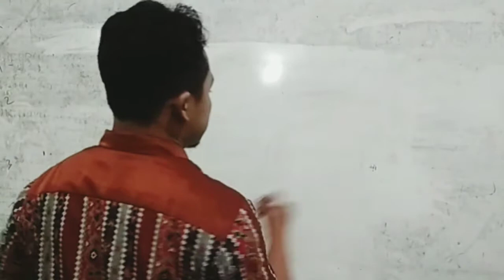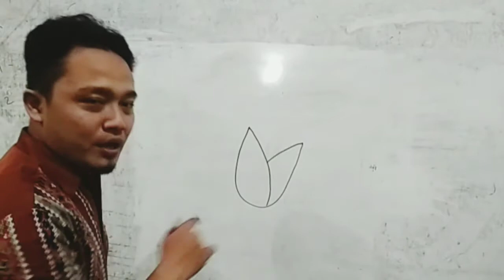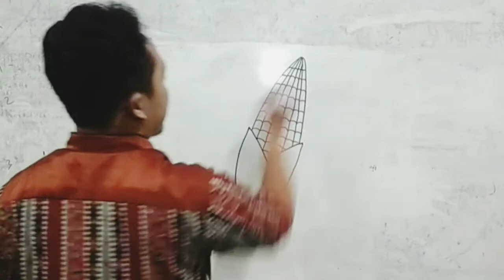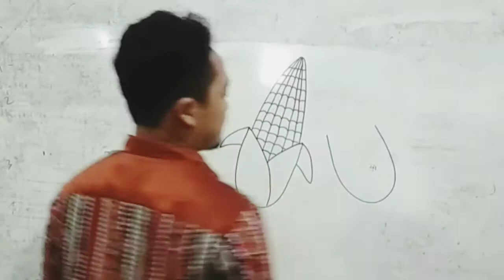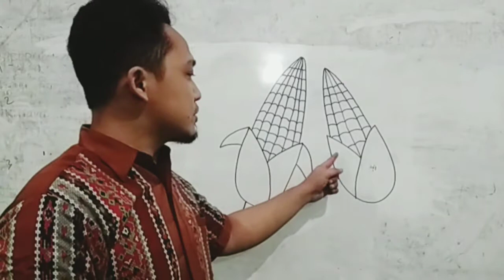Tutorial Menggambar dan Mewarnai Jagung ( CORN )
Berikut tata cara yang sangat mudah untuk mengajarkan cara menggambar Jagung (CORN) pada pemula ataupun anak-anak, dengan membuat bentuk garis-garis lurus dan lengkung sederhana. Semoga bermanfaat tutorial ini dan membantu bagi yang ingin belajar menggambar dan mewarnai...